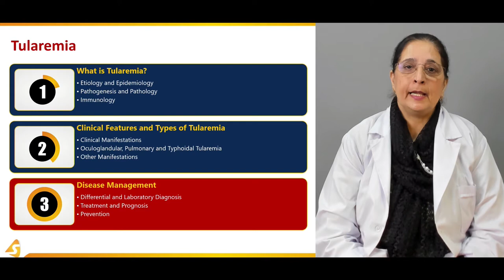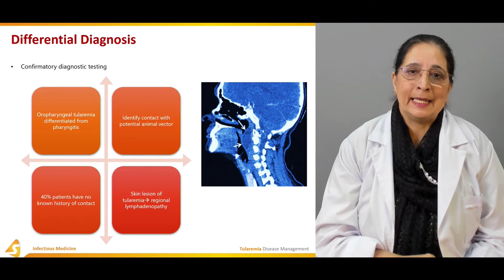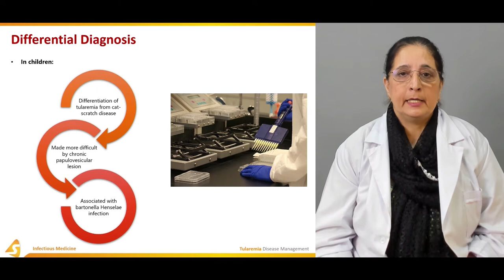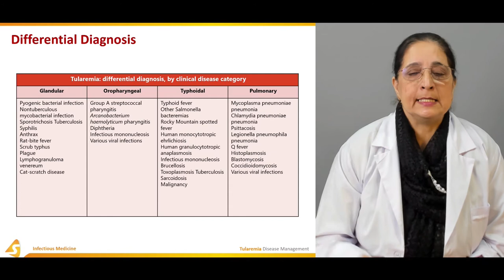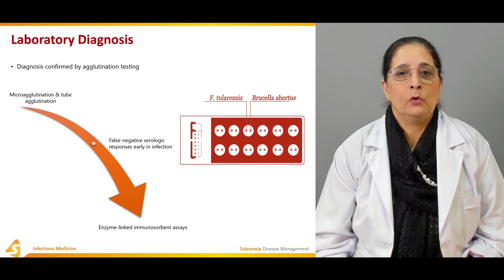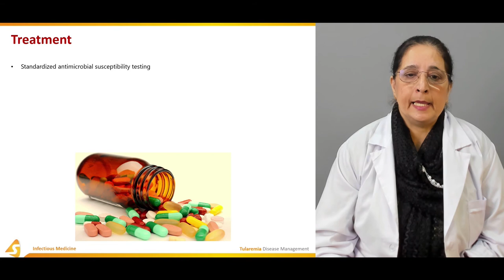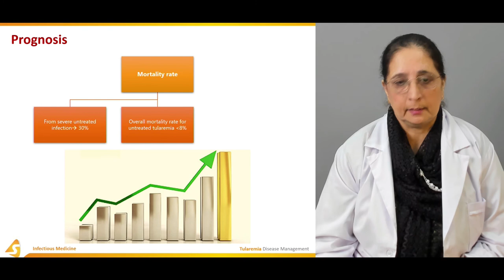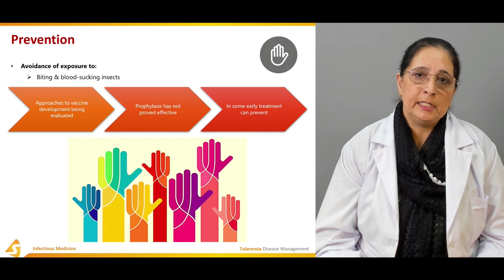Tularemia | Disease Management | Medicine Video Lectures | Medical Student | V-Learning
Tularemia is the objective of this sqadia.com online medical education lecture. From shedding light on the etiology and epidemiology to pathogenesis of Tularemia, every small detail has been discussed. In addition to this, clinical features in conjunction with the types of tularemia have been delineated. Furthermore, light has been shed on laboratory and differential diagnosis along with the treatment and prognosis.

Lecture Duration - 00:50:53

WHAT IS TULAREMIA?
Initially in this section, definition and an overview has been put forth. Subsequently, etiology adn epidemiology has been presented. Furthermore, our educator has talked about the pathogenesis and pathology. In the end, immunology has been described in detail.

CLINICAL FEATURES AND TYPES OF TULAREMIA
At first, clinical manifestations have been elaborated. Following this, ulceroglandular/glandular tularemia alongside oropharyngeal and gastrointestinal tularemia has been brought under discussion. Aso, pulmonary and typohoidal tularemia has been mentioned. In the end, some other manifestations have been elucidated.

1500+ Medical Courses Lectures.

DISEASE MANAGEMENT
In the beginning of this section, differential diagnosis together with the laboratory diagnosis has been thoroughly explicated. In addition to this, our educator has highlighted the treatment and prognosis. Then this section has been summed up by a mention of prevention.